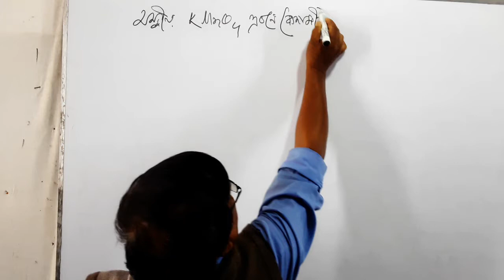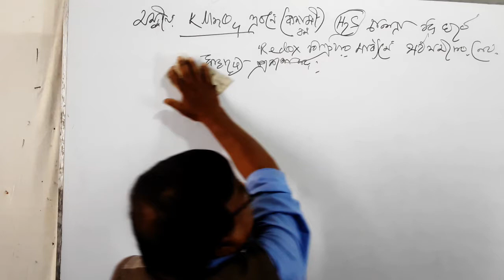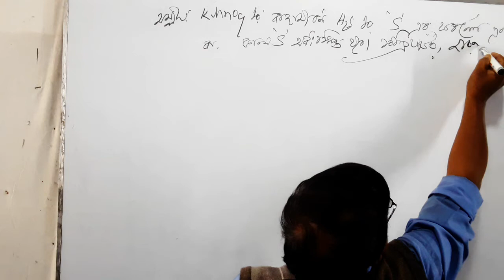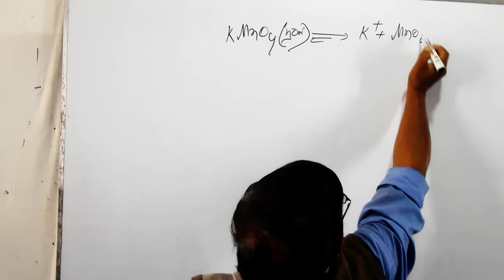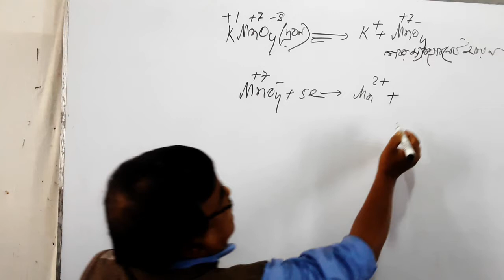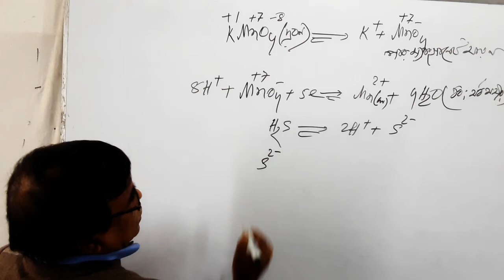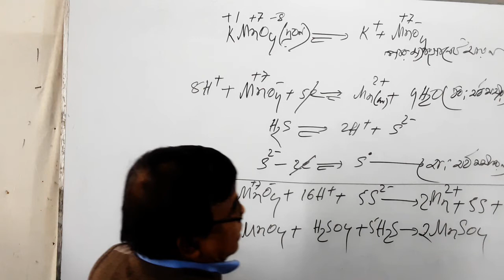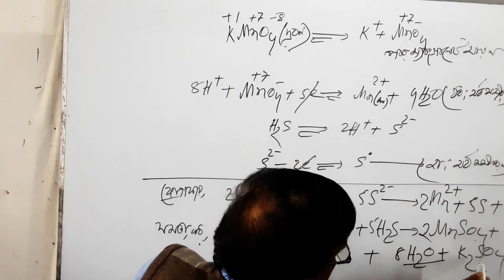Redox বিক্রিয়া (KMnO4 দবণে H2S চালনা )covid19 short syllabus অনুসারে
According covid19 short syllabus For HSC classes